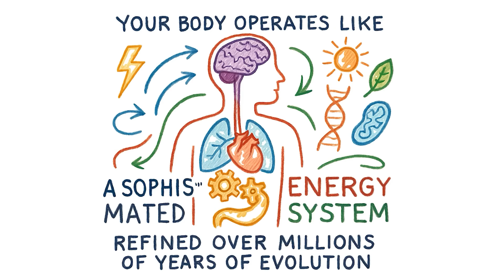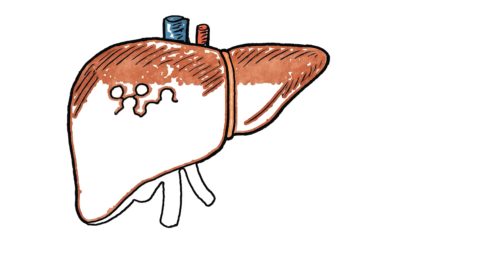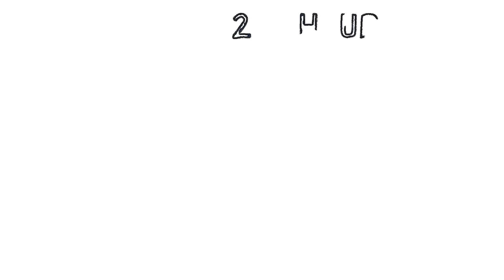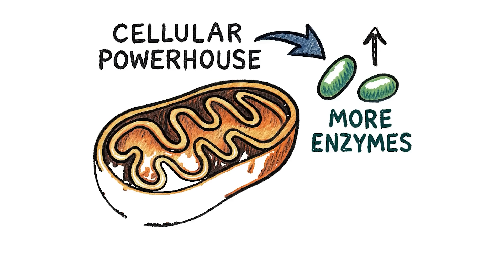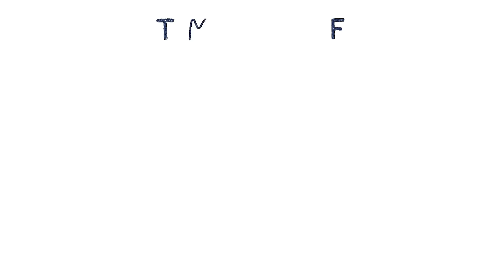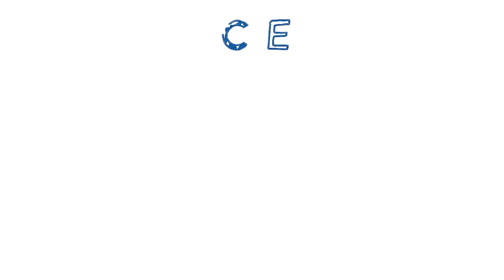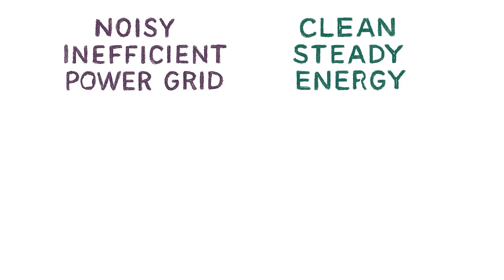When Does Your Body Actually Start Burning Fat — The Real Timeline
Your body burns fat every day — but not the way most people think.
Most believe fat loss begins during workouts or when skipping breakfast, but inside your cells, the process follows a precise biological timeline shaped by hormones, mitochondria, and ancient survival programming.

In this video, you’ll discover the real scientific timeline of fat burning, hour by hour and day by day — from the moment you take your last bite… to the moment your body fully switches fuel sources.

🔬 Inside this breakdown you’ll learn:
• When insulin finally drops enough to unlock fat cells
• The 8-hour shift when your metabolism begins transitioning
• What happens at 12 hours when your liver starts producing ketones
• Why many people feel mental clarity instead of fatigue
• The metabolic “gear change” at 72 hours
• How mitochondria increase fat-burning efficiency
• What happens at the 1-week mark when hormones rebalance
• Why autophagy becomes a powerful internal repair system
• The surprising 2-week optimization phase
• How your brain, muscles, and fat cells communicate during long fat-burning cycles
• Why ketones may become the brain’s preferred energy source
• What happens at 3 weeks when stem-cell activity can increase

This isn’t diet hype. It’s your biology, revealed — so you finally understand when your body burns fat, how it switches fuels, and why metabolic flexibility changes everything about health, energy, and longevity.

It does not provide medical advice, nor is it intended to diagnose, treat, cure, or prevent any condition. Always consult a licensed healthcare professional before making changes to your diet, fasting routine, exercise habits, or health protocols.
The creator is not responsible for any decisions made based on this content.